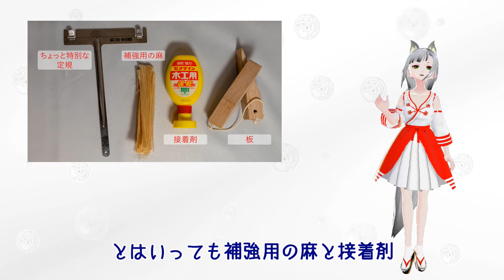#06 【弓道】中仕掛のつくり方【VTuber】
弓道経験者には当たり前だけど
一般的にはあまり知られていなそうな話をしていくシリーズ

今回は「その3」として弓道未経験者向けに中仕掛の作り方の簡単な説明をしています。